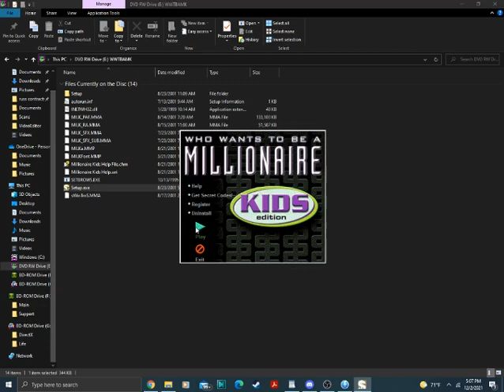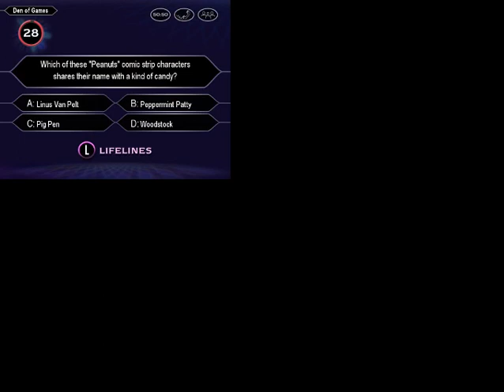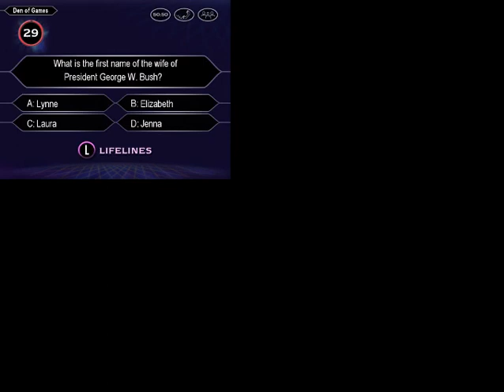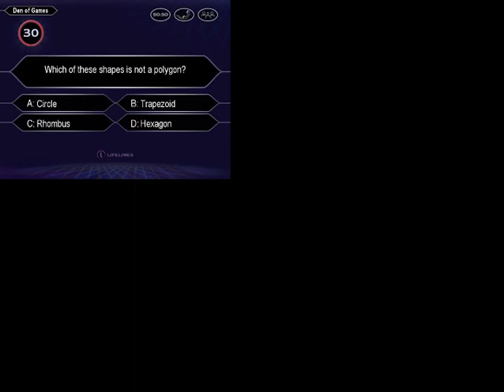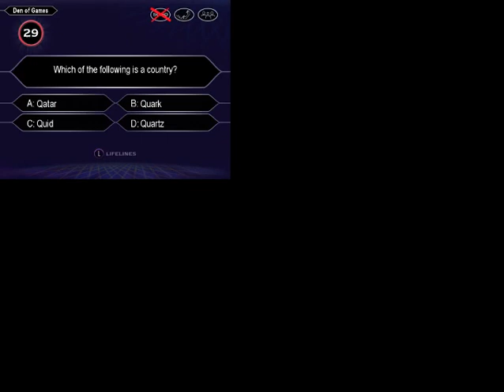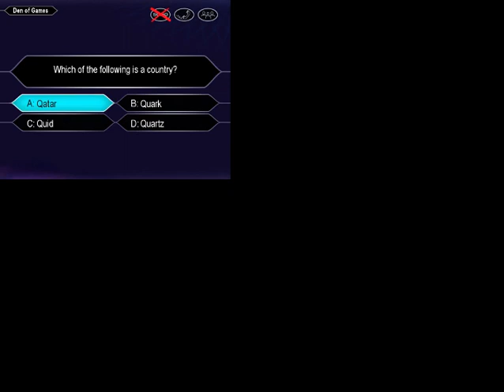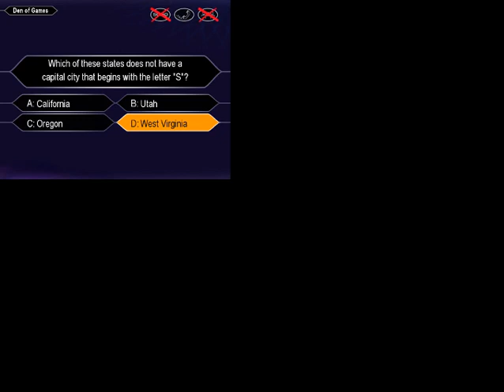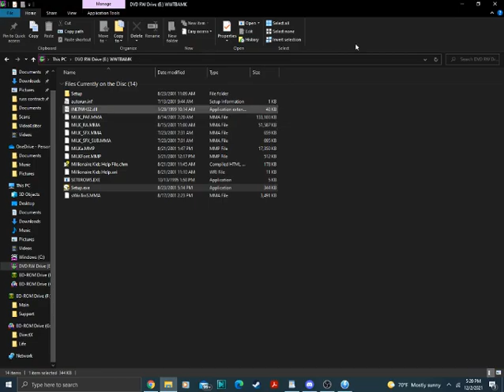2021 Belated Birthday Special (Part 10)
Here comes the finale of the special with WWTBAM Kids Edition for the PC. Can we get this special finished off with a huge million dollar win?